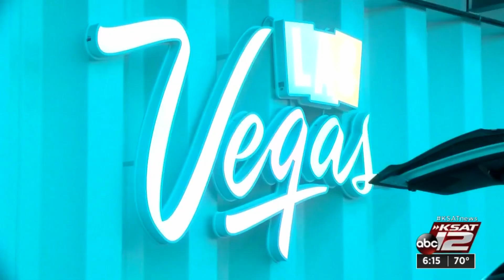Elon Musk reportedly eyeing San Antonio for ‘Teslas and tunnels’ project